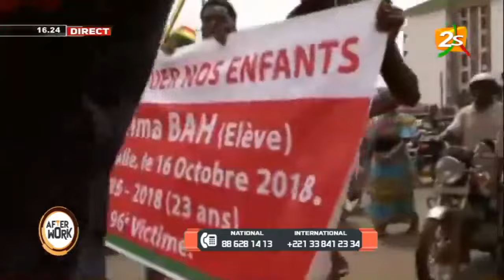🛑SUIVEZ AFTER WORK AVEC DON DIEGO / MERCREDI 18 JUILLET 2021